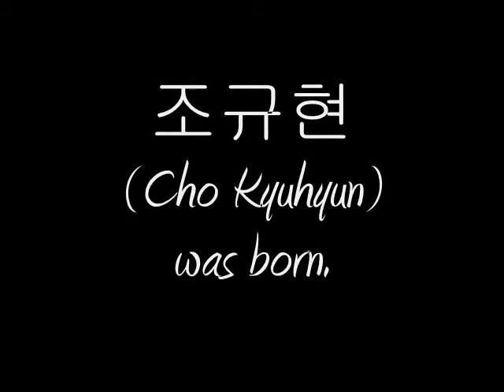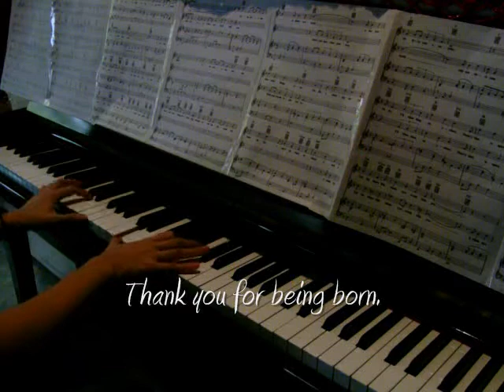Happy Birthday, Cho Kyuhyun 조규현! (A Whole New World)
On February 3, 1988, Cho Kyuhyun (조규현) was born.

"The day you were born was a very special day. Thank you for being born."